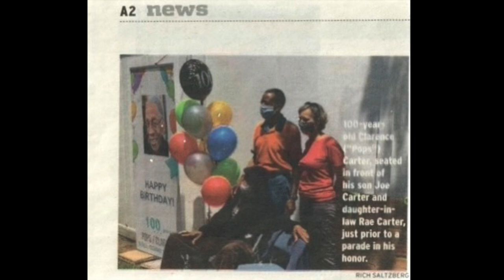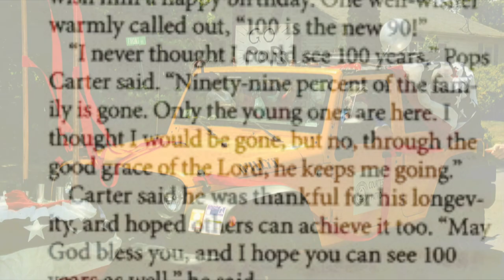Clarence Carter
A celebration of life, through cherished family photos and precious memories, for our beloved "Pops", Clarence Carter.